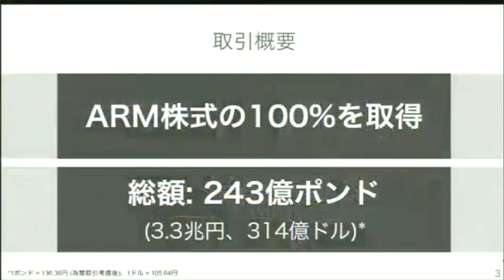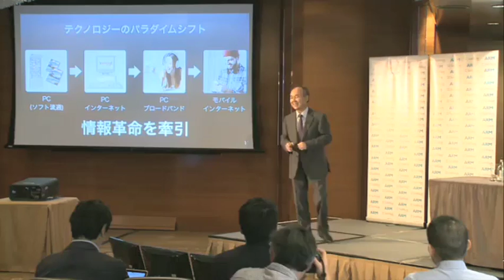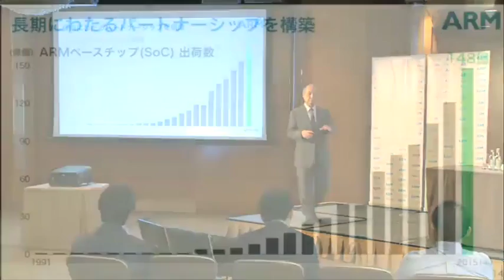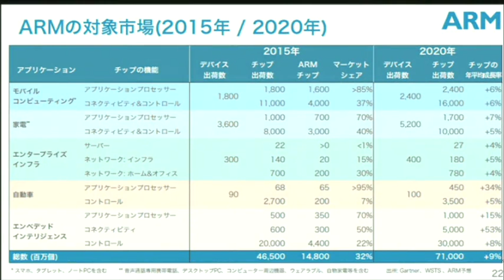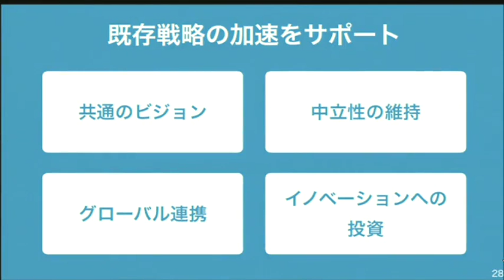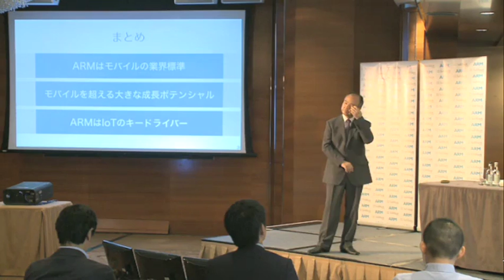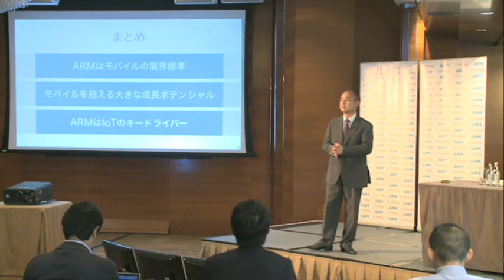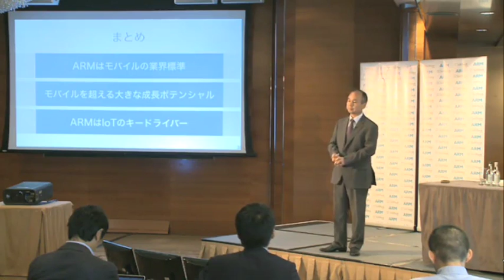Japanese Press Conference: ARM to be acquired by SoftBank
Here's the official Japanese Press Conference (with English real-time voice-over translation) with SoftBank CEO and Founder Masayoshi Son announcing the acquisition of ARM by SoftBank. The presentation and the questions in the Q&A are a bit more extensive compared to the English Press Conference posted